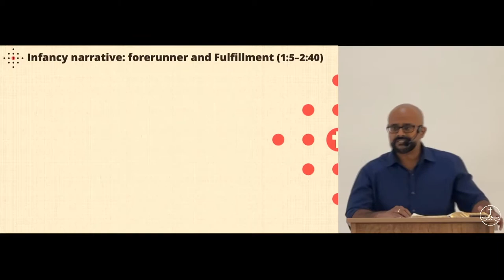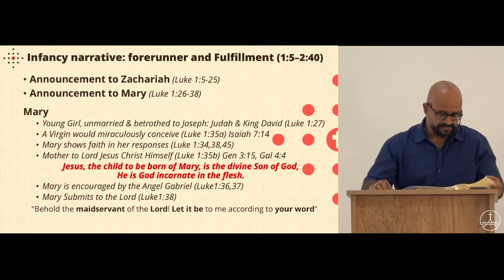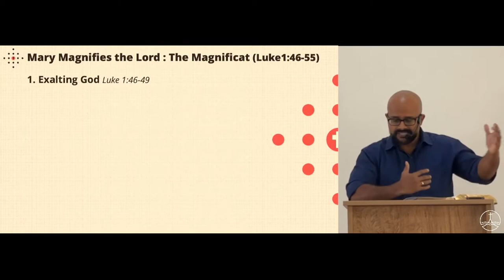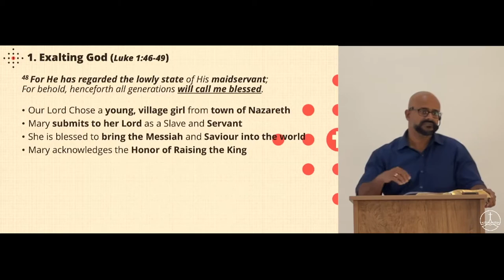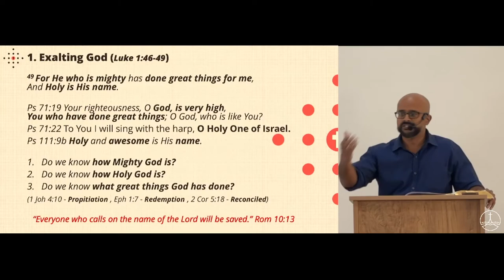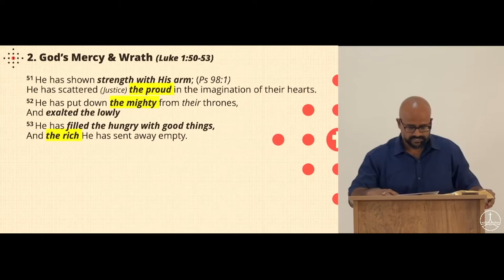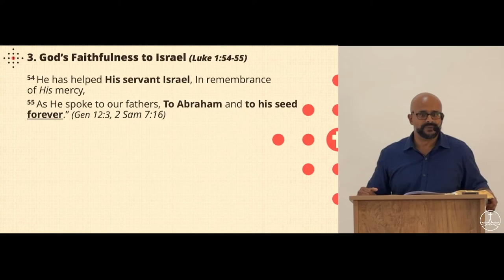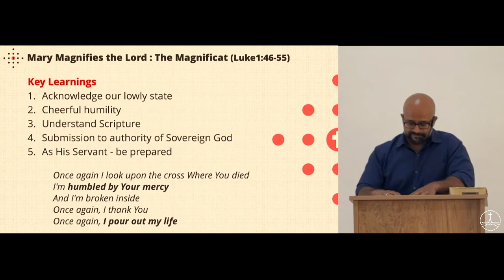MARY’S PRAISE: THE MAGNIFICAT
The Magnificat, a canticle from the Bible, is Mary's hymn of praise to God. It was inspired by her visit to Elizabeth, during which Elizabeth's unborn son, John the Baptist, leapt for joy. Mary's words magnify God for choosing her to bear His Son, Jesus.

Series: The Acts of Christ And The Apostles
Speaker: Pradeep Daniel
Scripture: Luke  1 : 46-55